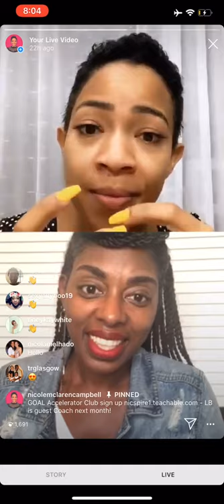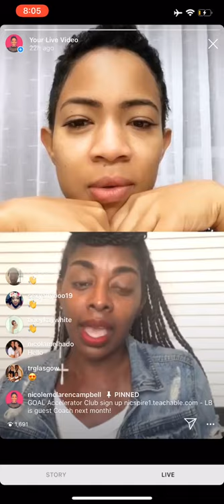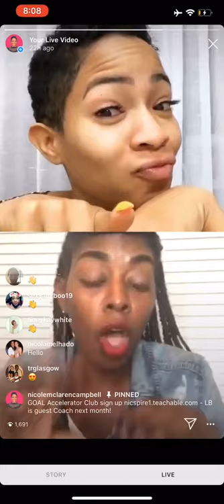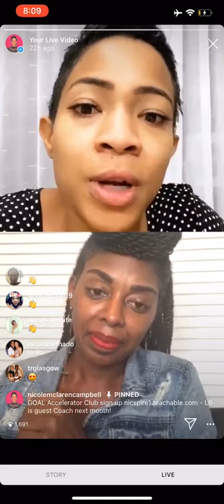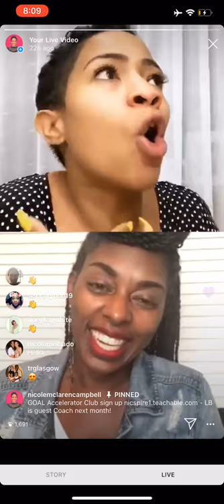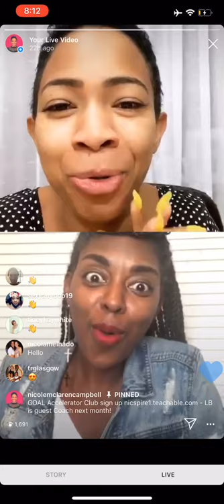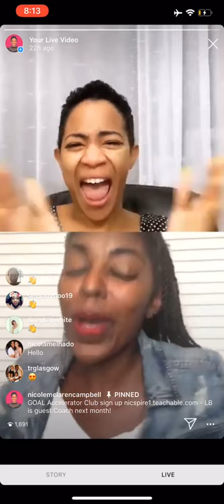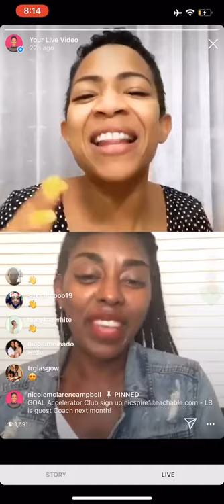being a WIFE is an assignment, a job, and we must be deliberate about putting in the work.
Hear from Wife Coach and next expert in our Goal Accelerator Live! Sign up at nicspire1.teachable.com